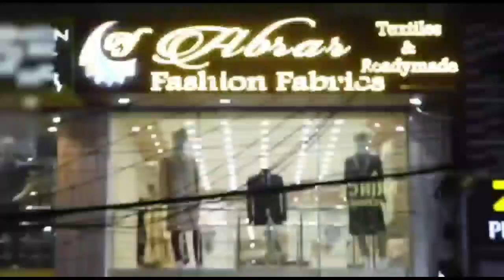CM KCR Making Big Changes Ahead of 2023 Elections, First Omicron in AP, 3rd Wave Possibility